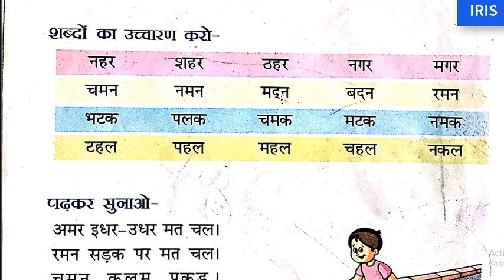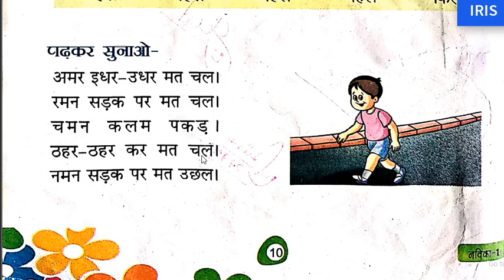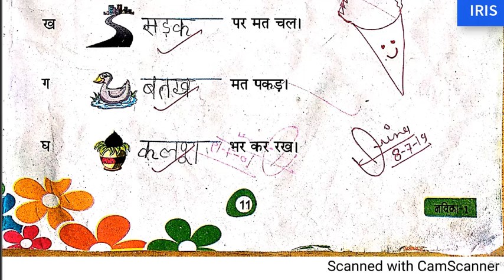Class1 Hindi Ch2 EXERCISE Teeen Varno ke shabd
Teeen Varno ke shabd